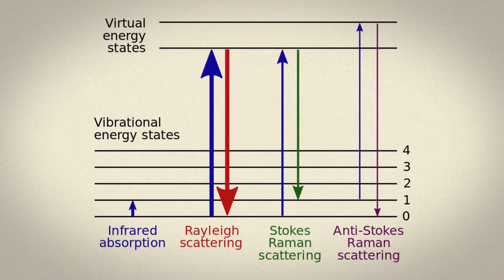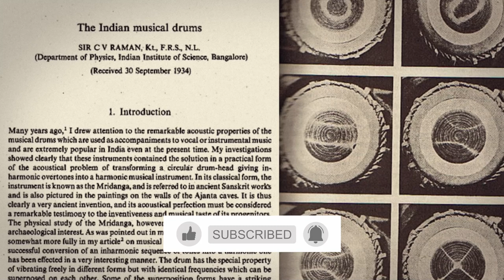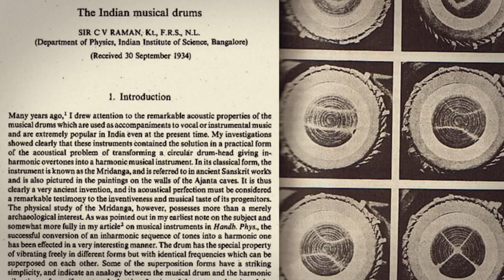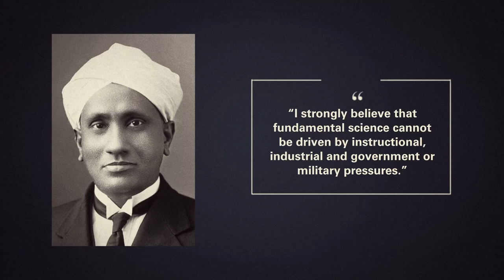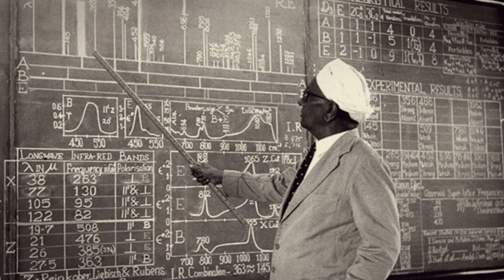A Nobel for Raman | Milestone | The Making of Modern India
He was a government servant by day and a physicist by night. Yet when he won the Nobel Prize in 1930, C V Raman was utterly dismayed. Catch the story of the extraordinary scientist who discovered the ‘Raman Effect’ and his struggle to raise home-grown talent.